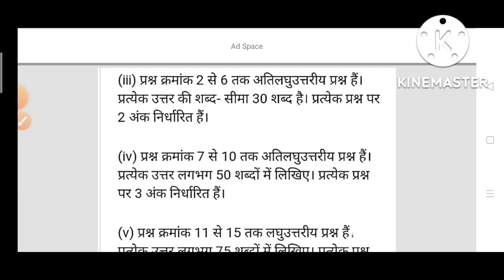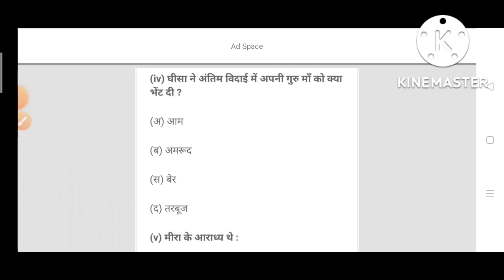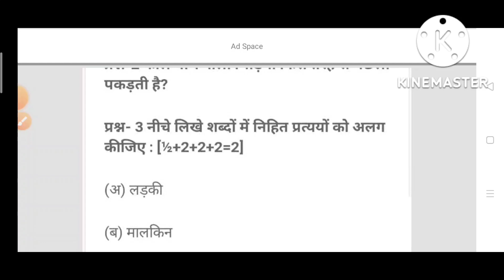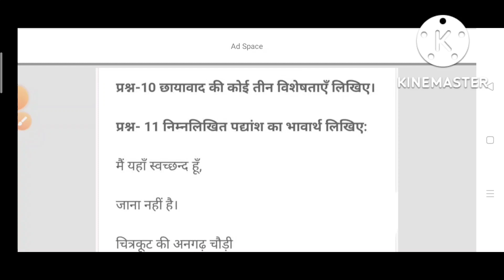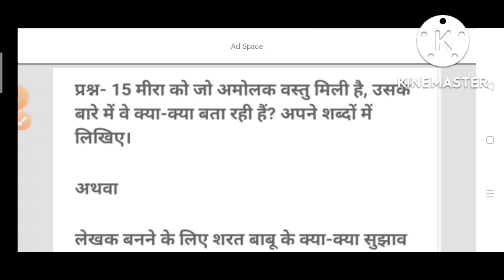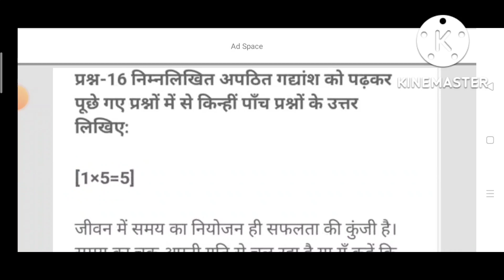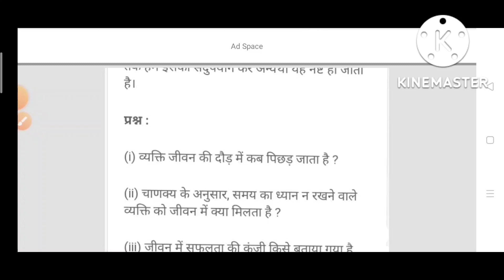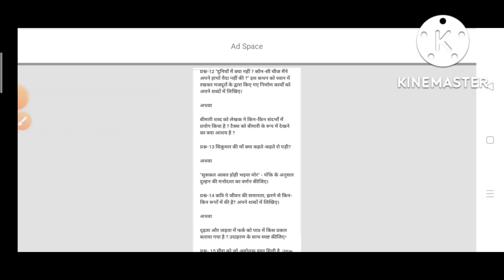Cg.board quarterly exam 26 September का पेपर कक्षा 10वीं विषय हिन्दी फुल सॉल्यूशन/26 सितंबर 2022-23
कक्षा दसवीं विषय हिंदी सीजी बोर्ड रिजल्ट 22 23 क्वार्टरली एग्जाम 26 सितंबर 2022 प्रश्न उत्तर सहित फुल सॉल्यूशन।

छत्तीसगढ़ बोर्ड 2022- 23  तिमाही परीक्षा ।

26सितंबर2022-23

कक्षा नवी सीजी बोर्ड 2022 23 subject Hindi class 9th 26 September Ka paper

सीजी बोर्ड त्रैमासिक मासिक पेपर कक्षा आठवीं इंग्लिश फुल सॉल्यूशन।CG board class 7th subject- social science, math and English. छत्तीसगढ़ त्रैमासिक पेपर कक्षा आठवीं अंग्रेजी फुल सॉल्यूशन 1अक्टूबर  का पेपर

छत्तीसगढ़ बोर्ड त्रैमासिक परीक्षा 2022 टाइम टेबल

छत्तीसगढ़ बोर्ड त्रैमासिक परीक्षा 2022 कक्षा 8वीं विषय विज्ञान संपूर्ण हल।

छत्तीसगढ़ त्रैमासिक परीक्षा कक्षा 9 इंग्लिश का पेपर 2022,कक्षा 9वी सामाजिक विज्ञान त्रैमासिक परीक्षा का पेपर,त्रैमासिक परीक्षा कक्षा 9वी सामाजिक विज्ञान का पेपर,कक्षा 9वी त्रैमासिक परीक्षा पेपर अंग्रेजी 2022,दसवीं कक्षा का विज्ञान त्रैमासिक पेपर,कक्षा 9वी त्रैमासिक परीक्षा 2022 23 इंग्लिश पेपर उत्तर,त्रैमासिक परीक्षा 2022 विषय गणित कक्षा 9वी,कक्षा 9 गणित त्रैमासिक परीक्षा का पेपर,मानसिक आकलन 2022 कक्षा आठवीं विषय विज्ञान,त्रैमासिक पेपर 2022 कक्षा 9वी विषय इंग्लिश

छत्तीसगढ़ बोर्ड त्रैमासिक परीक्षा 2022 कक्षा आठवीं विषय विज्ञान संपूर्ण हल।कक्षा आठवीं विषय विज्ञान संपूर्ण हल 2022 त्रैमासिक पेपर। सीजी बोर्ड प्रेम आशिक परीक्षा 2022 क्लास 8th साइंस फुल सॉल्यूशन 26 सितंबर 2022 का पेपर।कक्षा आठवीं विषय विज्ञान 26 सितंबर 2022 संपूर्ण हल त्रैमासिक पेपर सीजी बोर्ड 2022 23
त्रैमासिक परीक्षा कक्षा 9 इंग्लिश का पेपर 2022,कक्षा 9वी त्रैमासिक परीक्षा पेपर अंग्रेजी 2022,त्रैमासिक परीक्षा टाइम टेबल 2022 कक्षा 10वीं,त्रैमासिक परीक्षा टाइम टेबल 2022 कक्षा 11वीं,त्रैमासिक परीक्षा टाइम टेबल 2022 कक्षा 12वीं,कक्षा 9वी त्रैमासिक परीक्षा 2022 23 इंग्लिश पेपर उत्तर,त्रैमासिक परीक्षा टाइम टेबल 2022 कक्षा 9वीं,त्रैमासिक पेपर 2022 कक्षा 9वी विषय इंग्लिश,9वीं गणित त्रैमासिक परीक्षा 2021-22 संपूर्ण हल,कक्षा 10वीं संस्कृत का पेपर अर्धवार्षिक परीक्षा 2021
छत्तीसगढ़ बोर्ड त्रैमासिक परीक्षा 2022, एससीईआरटी ने पहली से आठवीं तक की समय सारणी की
तिमाही परीक्षा 2022,त्रैमासिक परीक्षा टाइम टेबल 2022 एमपी बोर्ड,कक्षा 9वी से 12वी त्रैमासिक परीक्षा टाइम टेबल 2022-23,त्रैमासिक परीक्षा कक्षा 9वी,कक्षा 11वी अंग्रेजी त्रैमासिक परीक्षा पेपर 2022,छत्तीसगढ़ त्रैमासिक बोर्ड परीक्षा,trimasik pariksha 2022,एमपी बोर्ड त्रैमासिक परीक्षा टाइम टेबल 2022,त्रैमासिक परीक्षा समय सारिणी कक्षा 6,timahi paper 2022 class 10,त्रैमासिक परीक्षा समय सारिणी कक्षा 1 से 8वीं,त्रैमासिक परीक्षा टाइम टेबल